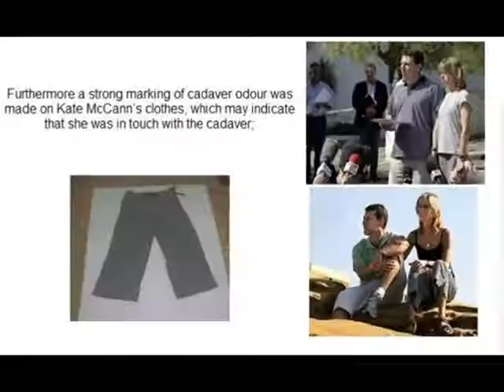McCann McMinute Gonçalo Amaral Book Based On OFFICIAL POLICE FILES